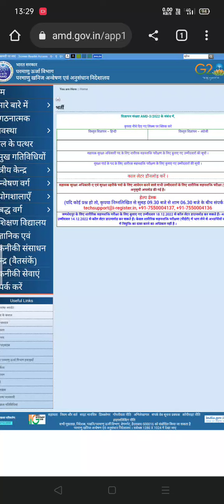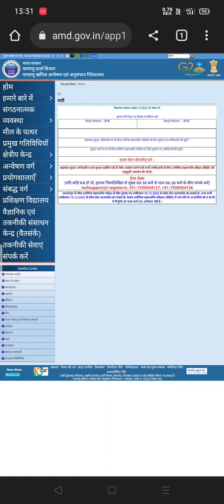#AMD physical start Height chest weight / पहले क्या हो रहा है/